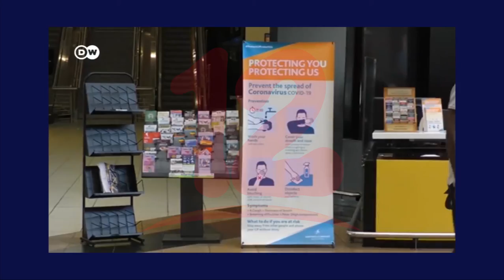OMS nombra nueva variante como OMICRON y la califica como “variante de preocupación”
Internacionales OMS nombra nueva variante como OMICRON y la califica como “variante de preocupación”.